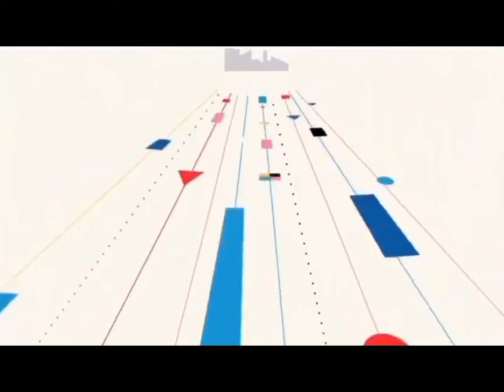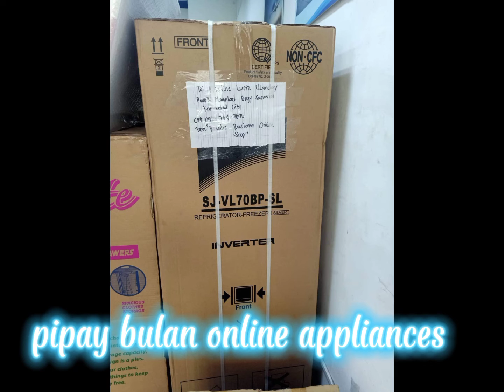All Item Is 100% Brandnew with Warranty. Direct Supplier here.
LAHAT PO NG APPLIANCES AY BRANDNEW AT MAY WARRANTY.PWEDE PO KAYO MAG INQUIRE SA AKIN FACEBOOK ACCT: Pipay Bulan.Nagshishipping po kami nationwide.Salamat po